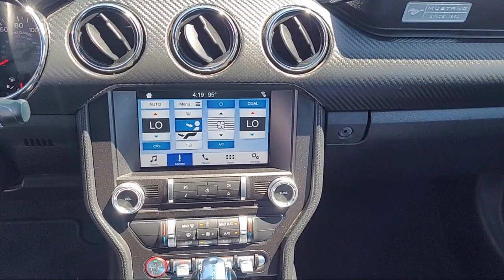2017 Ford Mustang V6 Sacramento Roseville Elk Grove Folsom Stockton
2017 Ford Mustang V6 Stock Number: F105078B Vin:1FATP8EM3H5214276.

Future Ford
650 Automall Drive